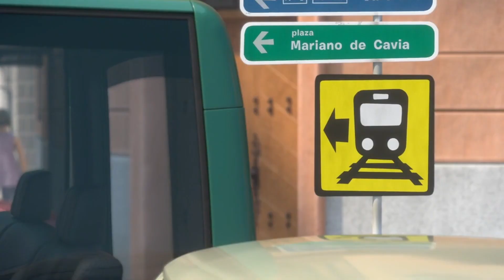A Weak Bull becomes the Biggest-Fighter in the Arenas to Free all animals - RECAP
Without Wanting To, A Weak Bull Becomes A Great-Fighter, To Free Captive Animals! A reluctant, feeble Bull transforms into a formidable-warrior, driven by the noble cause of liberating captive animals! Despite Being Son Of A Fighter Bull Gigantic Ferdinand Prefers Himself To Become A and he is the one who unusually loves flowers.
Ferdinand, who is known for his calm and relaxed nature, prefers to leisurely rest beneath a tree instead of participating in lively play and headbutting with his fellow bulls. As he grows older, he continues to exhibit this peaceful attitude, increasing in size and strength. However, an unexpected change of events occurs when a group of five men visits his farm with the aim of choosing the best bull for a Madrid bullfight, eventually leading to Ferdinand's unintended inclusion in the selected competitors.

It is a movie recap of film: 'Ferdinand'.